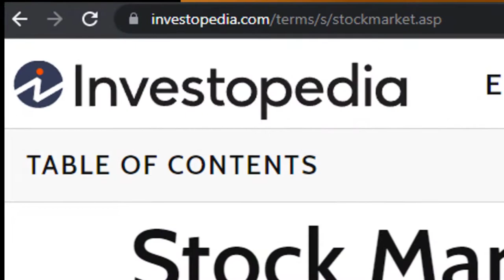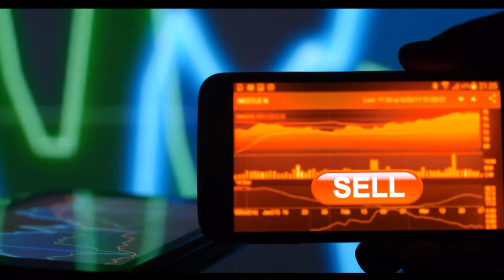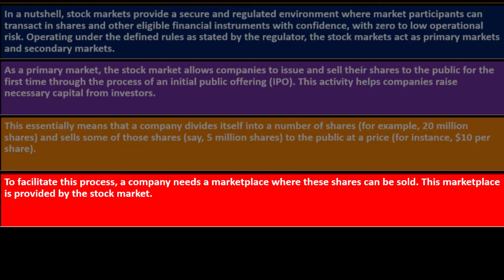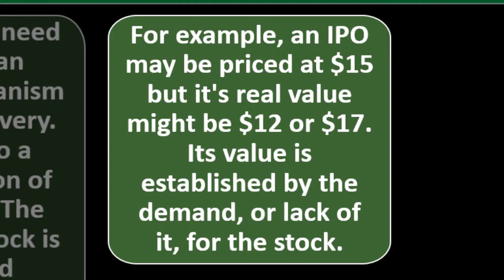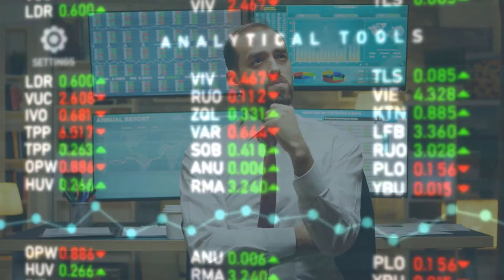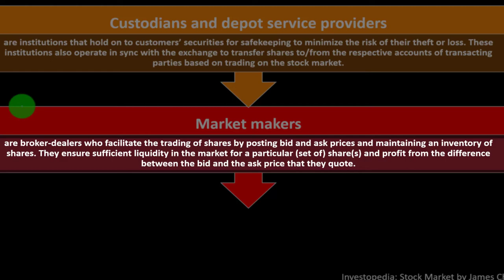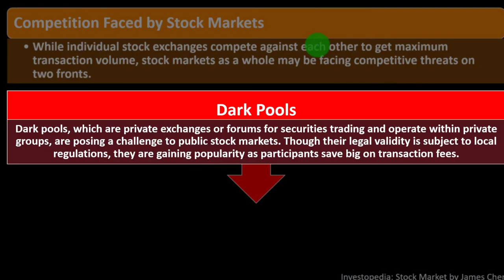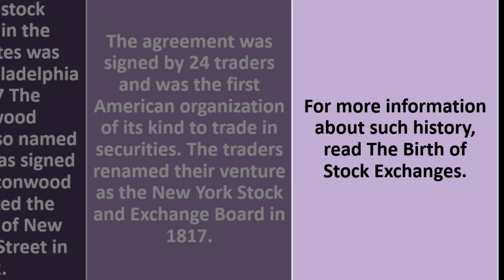Stock Market 12010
Stock Market
Personal Finance